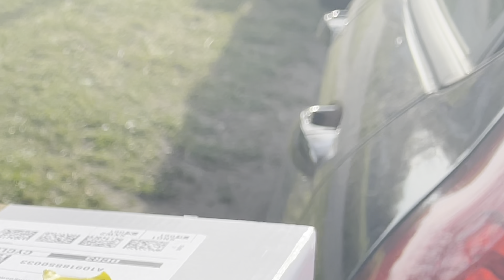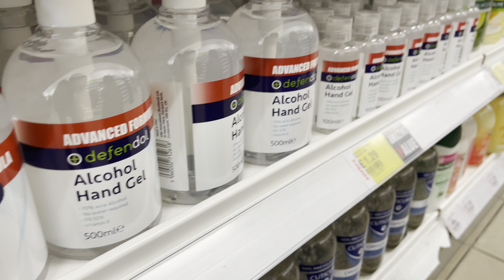RAMADAN VLOG #4 | Healthy ইফতারের idea | Day 10 | Keeping Up With FAHIMA